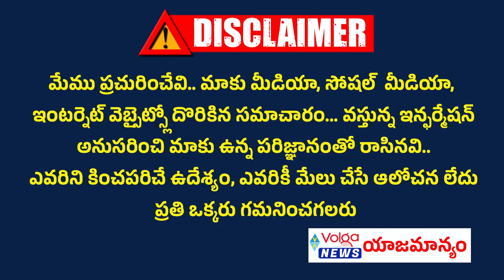జంభో టీమ్ తో దుసుకెళ్తున్న కెసిఆర్